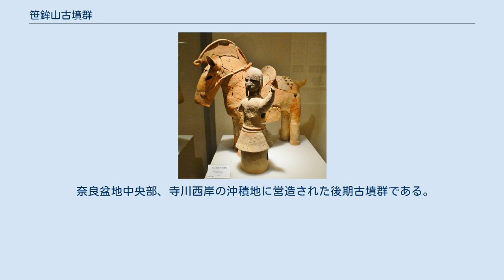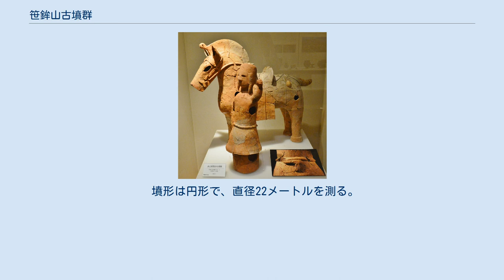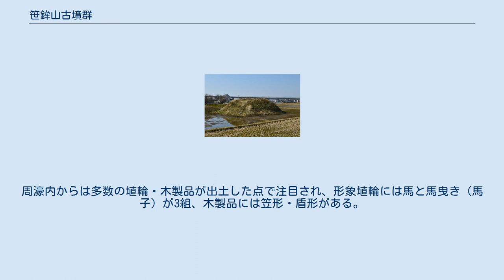笹鉾山古墳群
笹鉾山 古墳群 笹鉾山古墳群の位置 笹鉾山古墳群（ささほこやまこふんぐん）は、奈良県磯城郡田原本町八尾にある古墳群。
2号墳出土品が奈良県指定有形文化財に指定されている。
 奈良盆地中央部、寺川西岸の沖積地に営造された後期古墳群である。
前方後円墳1基（1号墳）・円墳4基の計5基が確認されている。
『大和国古墳墓取調書』には1号墳が「笹鉾山」として記載が見えるものの当時は明確な古墳としては認知されておらず、1993年度（平成5年度）の水路改修に伴う調査で1号墳が古墳として認知され、2004年度（平成16年度）までに1・2号墳について計5次の発掘調査が実施されている。
 盟主墳である1号墳（笹鉾山古墳）は前方後円墳で、墳丘を残存しており、墳丘長50.4メートルを測る。
墳丘周囲には2重周濠が巡らされており、周濠を含めた古墳全長は96.2メートルにおよぶ。
その他の4基は小円墳で、2号墳・3号墳の墳丘は現在までに失われているが、4号墳・5号墳は墳丘を残存する。
特に2号墳の周濠から出土した多数の埴輪・木製品が特筆される。
営造時期は古墳時代後期の6世紀代と推定される。
 2号墳の出土品は2016年（平成28年）に奈良県指定有形文化財に指定されている。
 1号墳（笹鉾山古墳）は、笹鉾山古墳群の盟主墳。
 墳形は前方後円形で、前方部を東北東方向に向ける。
 墳丘表面では円筒埴輪列（朝顔形埴輪含む）・形象埴輪（家形埴輪）が検出されているほか、木製樹物を立てたと見られる柵列状柱穴が認められる。
墳丘周囲には2重の周濠が巡らされており、内濠幅は9.3メートル、外濠最大幅は7メートルを測り、周濠を含めた古墳全長は96.2メートルを測る。
主体部の埋葬施設は明らかでない。
 築造時期は決定的な資料を欠くため明らかでない（6世紀前半頃か）。
現在は墳頂に稲荷神社が祀られている。
 2号墳は、1号墳の北西にある古墳。
形状は円墳。
発掘調査によって発見された埋没古墳である。
 墳形は円形で、直径22メートルを測る。
墳丘周囲には周濠が巡らされており、周濠を含めた古墳全長は25.7メートルを測る。
周濠内からは多数の埴輪・木製品が出土した点で注目され、形象埴輪には馬と馬曳き（馬子）が3組、木製品には笠形・盾形がある。
 築造時期は古墳時代後期の6世紀中葉頃と推定される。
 3号墳の墳丘は消滅している。
4号墳（西大塚古墳）は1号墳の西に所在し、5号墳は4号墳の南に所在する。
 （記事執筆に使用した文献） （記事執筆に使用していない関連文献） 笹鉾山古墳に関するカテゴリ: